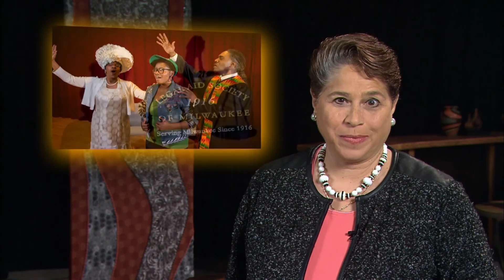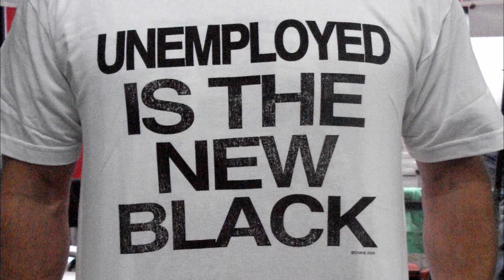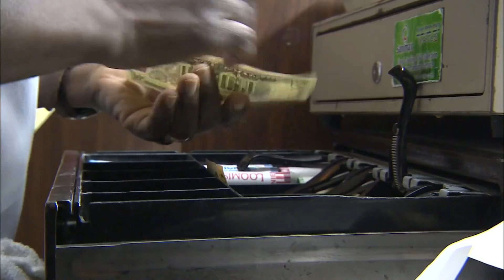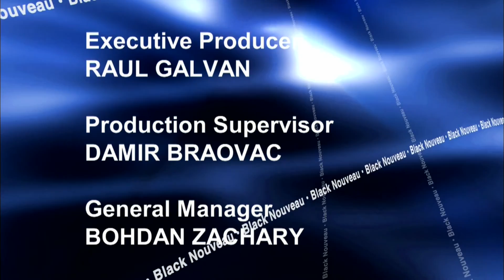Black Nouveau | Program | #2423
Internationally known economist and educator Dr. Julianne Malveaux addresses the connection between race, justice, and the economy. We preview "Crowns," the Gospel Musical playing at the Skylight Music Theatre with director Sheri Williams Pannell and an excerpt "His Eye Is on the Sparrow." We celebrate the Legal Aid Society of Milwaukee's 100th anniversary with their Executive Director Kimberly Walker.